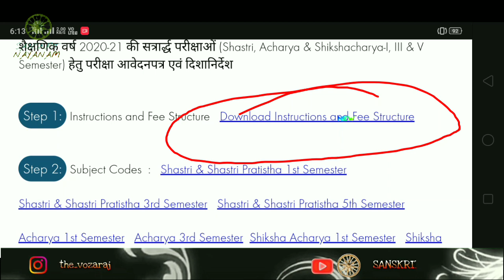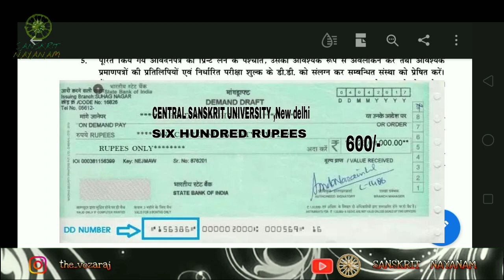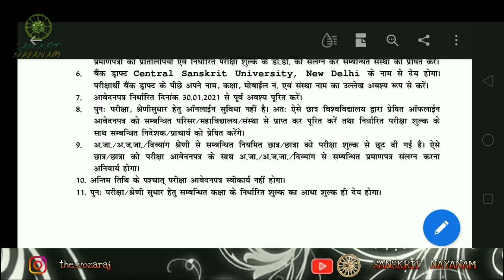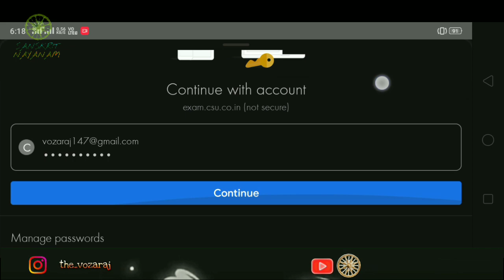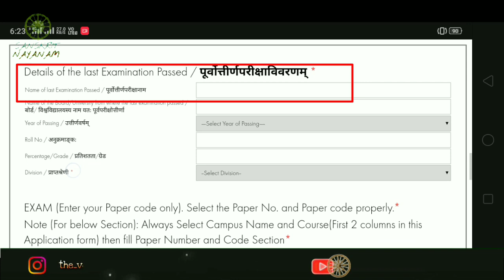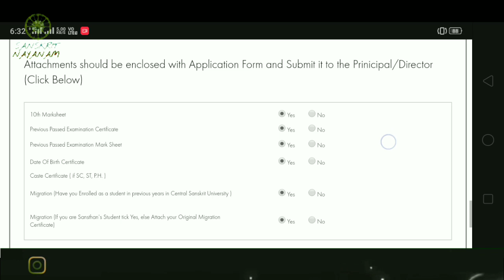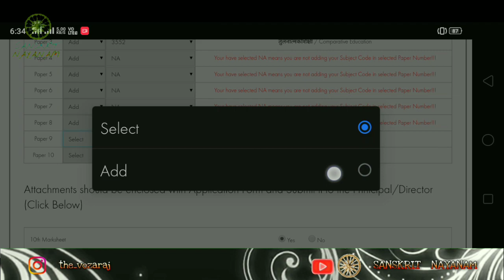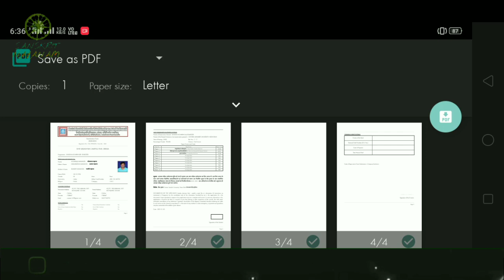SEMESTER EXAM FORM FILL-UP || CENTRAL SANSKRIT UNIVERSITY || FULL STEP & INSTRUCTIONS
Here we try to help you that how to fillup centralsanskrituniversity semester 2021 form fillup .
We give you full step of fillup also with instructions.

जयतु संस्कृतं
जयतु भारतम् ।